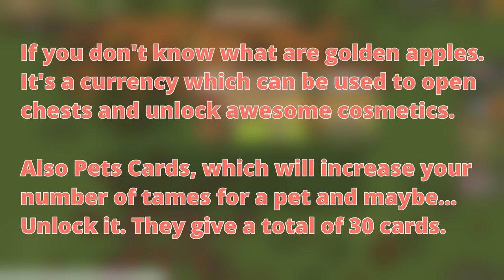HOW TO GET GOLDEN APPLES FAST in Taming.io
In this video im showing you the best tip on how to get golden apples in taming.io, they are used to unlock cosmetics (Skins, accessories & Particles) or also pet chests. Theses tips can also help you to unlock the most common pets, wishing ya goodluck!

Let me know how much golden apples you got :D

And if you're interested to join my events join my clan discord.

● Feel Free to use my name :
 Fortish